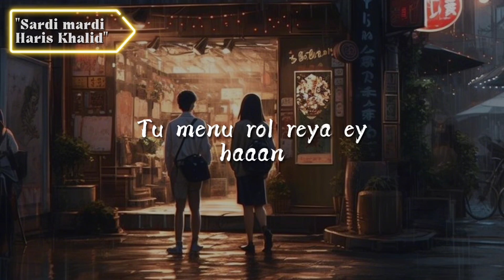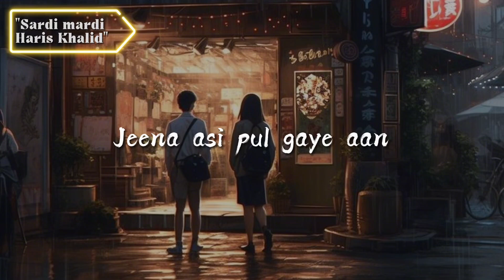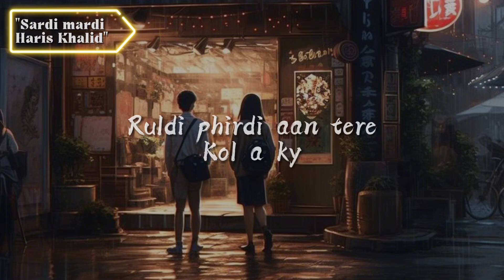Sardi Mardi (Official Video) Haris Khalid | Lofi x Reverb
Haris Khalid & Wish Muzic presents the New Punjabi Song "Sardi Mardi" Which is Sung, Written and Composed By Haris Khalid. This Video is Also Directed By Haris Khalid.

🎧  Audio Credits

Song Name - Sardi Mardi
Singer/Composer/Lyrics - Haris Khalid
Music/Mixed & Mastered : Haris Khalid @ Wish Muzic
Recorded at: Wish Muzic

🎬 Video Credits

Director/Concept/Colourist - Haris Khalid
D.O.P - Muzamil Ahmed
Edit: Arman Shahid & Haris Khalid
Poster - Orange Media
Wardrobe/Styling/Makeup - Uzair Jutt
Label - Wish Muzic

► About Wish Muzic:
Wish Muzic is a platform from Universal Music Pakistan that is dedicated to building the culture and category of non-film music in Pakistan. Wish Muzic is the go-to destination for fans of independent music who are seeking original content, meaningful music, and clutter-breaking slick videos.